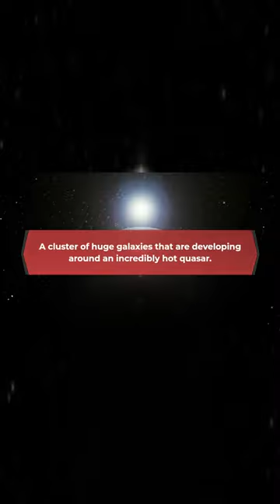Dense Cosmic Knot Discovered by NASA's Webb in the Early Universe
Using NASA's James Webb Space Telescope, astronomers studying the early universe have uncovered an unexpected discovery: a cluster of huge galaxies that are developing around a quasar that is incredibly red. The outcome will deepen our comprehension of how galaxy clusters in the early universe combined to create the cosmic web that we observe today.

A compact region at the galaxy's core that contains a supermassive black hole is known as a quasar, a particular kind of active galactic nucleus (AGN). The quasar is made brighter than all the stars in the galaxy by gas falling into a supermassive black hole.